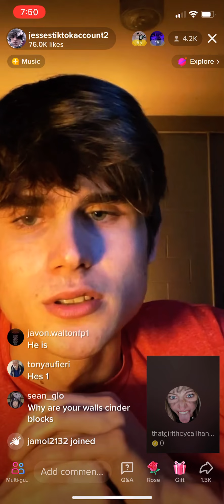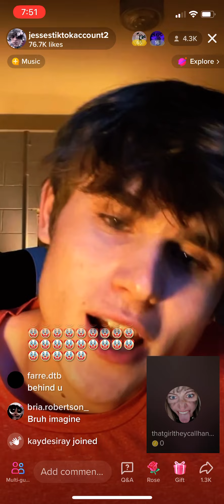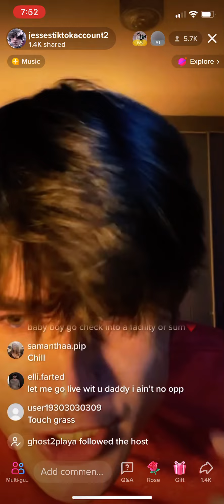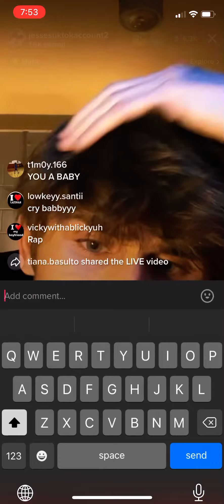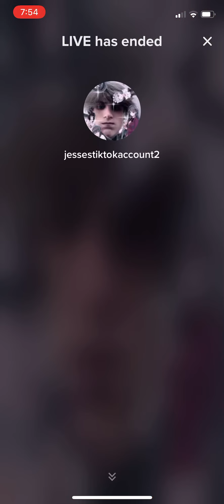Jesse have his insecurities take him over during his TikTok live stream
This one is something new hopefully he’ll post more lives like Jonathan